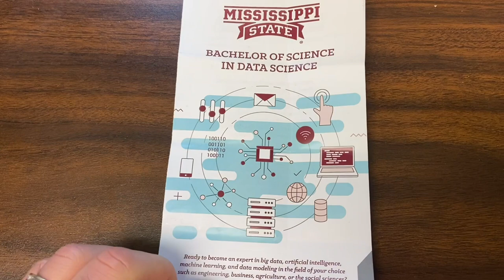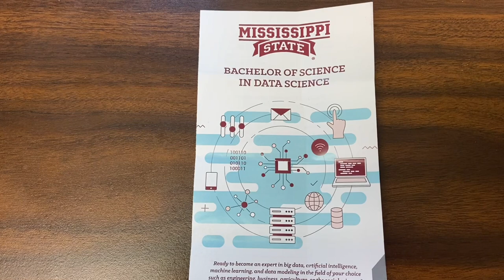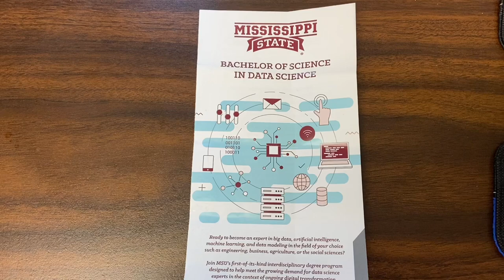Integrating Geotechnology and GIS into data science programs